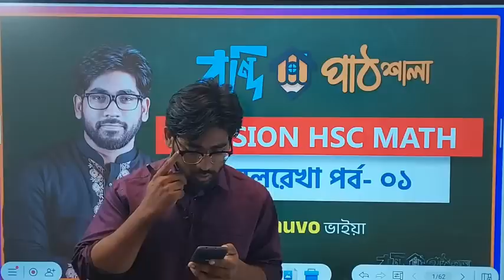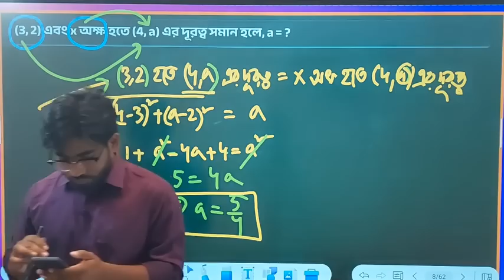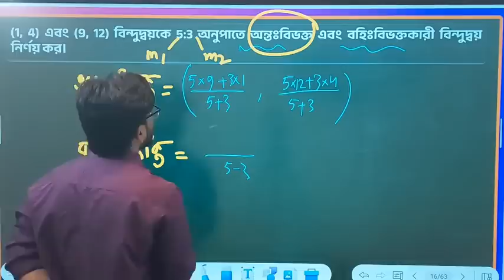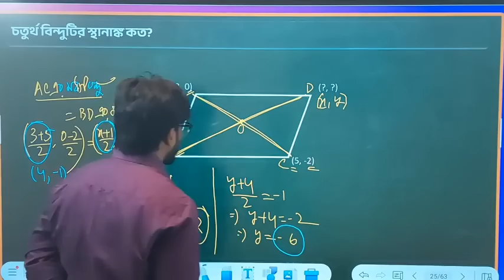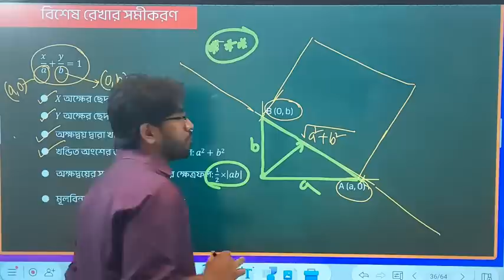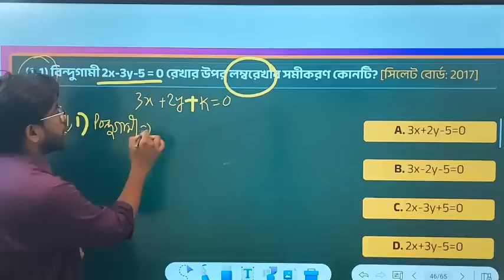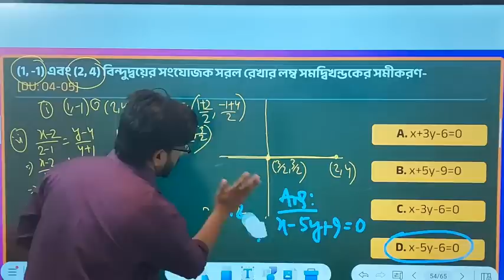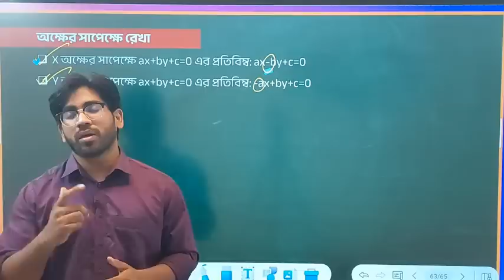MISSION HSC || MATH || সরলরেখা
💥 MISSION HSC || MATH
👨‍🏫 Instructor : Md Jahangir Alam Shuvo
✅টপিকঃ সরলরেখা